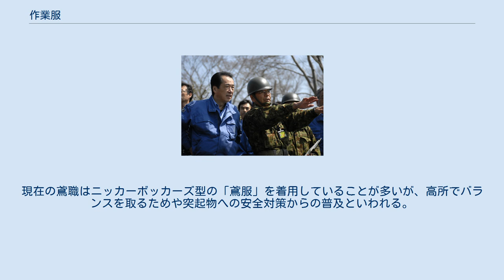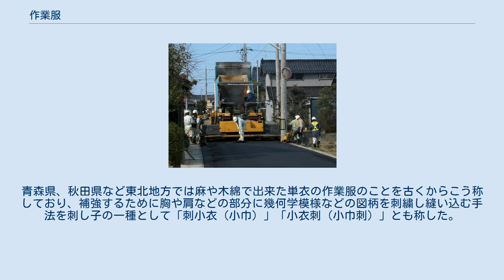作業服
『ゲームセンターCX』を参照。
 作業服（さぎょうふく）は、様々な作業・労働をする際に着用する衣服全般。
特に、両胸にポケットの付いた襟付きシャツ（又はジャケット）と揃いのカーゴパンツ風のもの（又はスラックス・チノ）の上下を指すこともある。
作業着、作業衣とも呼ばれる。
 会社・工場などの制服に指定されている場合もあり、ポリエステル素材においては再生ペットボトル繊維が用いられているものもある。
半袖タイプや、防寒性を意識した綿製もある。
特殊な作業に応じて、静電気を帯びない制電服や燃えにくい難燃服などもある。
 人力車のスタッフ（1897年） カーハートやディッキーズはワークウェアブランドとも呼ばれる。
ジーンズ（デニム）のルーツも、ワークパンツとしてのものだった。
白地と紺地のヒッコリーストライプは、汚れを目立たせない模様として考案された。
他にもペインターパンツ、オーバーオール、カバーオールなどもある。
これらは、デザイン性や機能性が評価され、今日ではファッションアイテムともなった。
 日本では、洋服の導入の影響で、大正時代頃から仕事着全般も洋風化していったといわれる。
すでに江戸時代にも火消や鳶職などの職人は、洋服に近く動きやすい股引き姿だった。
現在の鳶職はニッカーボッカーズ型の「鳶服」を着用していることが多いが、高所でバランスを取るためや突起物への安全対策からの普及といわれる。
 農村部では民族衣装が農作業用という例もあり、ドイツ南部の女性の民族衣装であるディアンドルは、農民の作業服が元になっているため装飾がシンプルである。
 日本では、災害などの有事に、閣僚らが防災服を着用することもある。
見た目は作業服風だが、アラミド繊維などの難燃素材を用いている場合がある。
 小衣・小巾（こぎん）とは、丈が腰辺りまでの長さであって袖は無いか半袖であるという型の作業服のこと。
青森県、秋田県など東北地方では麻や木綿で出来た単衣の作業服のことを古くからこう称しており、補強するために胸や肩などの部分に幾何学模様などの図柄を刺繍し縫い込む手法を刺し子の一種として「刺小衣（小巾）」「小衣刺（小巾刺）」とも称した。